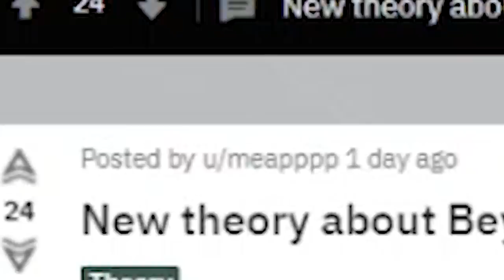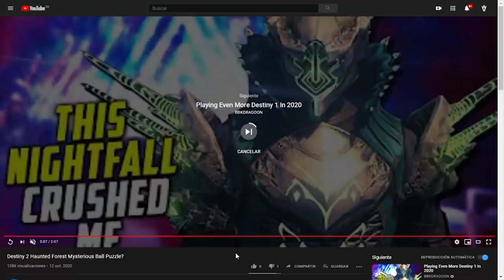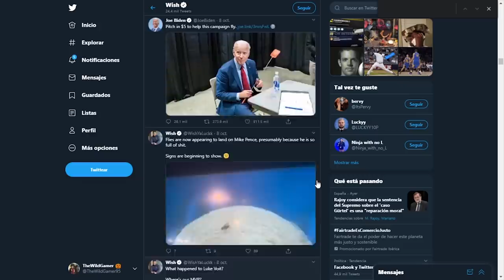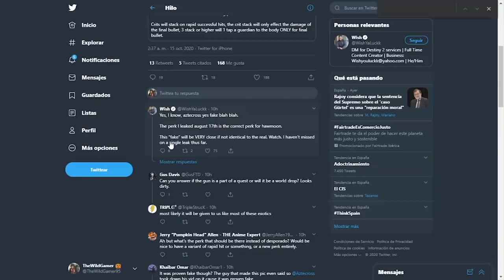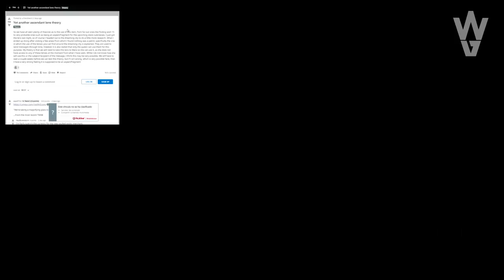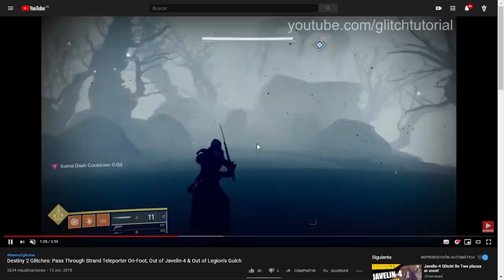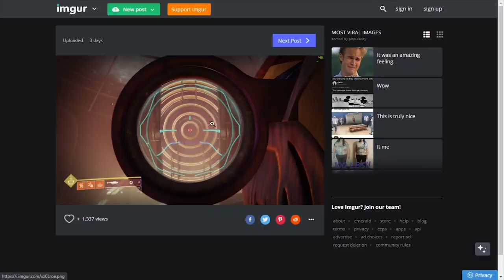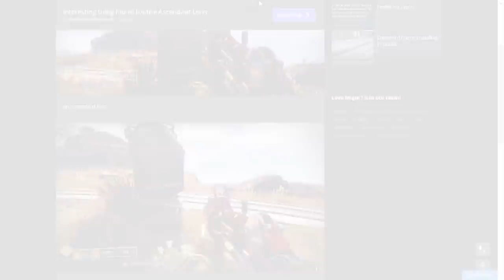Destiny 2 - Ya Sabemos Que Hace Lente Ascendente! Nuevos Leaks! Más Secretos Encontrados & Noticias!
🗣Hoy en el noticiario de Destiny 2... Ya Sabemos Que Hace Lente Ascendente y quien puede usarla! Nuevos Leaks sobre Cámara de Cristal & Año 4! Más Secretos Encontrados en Bosque Encantado y otros lugares! Y aun más noticias!

2️⃣Reaccionar al post del sorteo fijado
⏰Finaliza el 19 de Octubre a las 19:00⏰
¡Mucha Suerte!💖🤗

- Richy